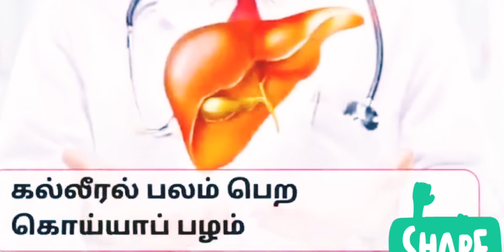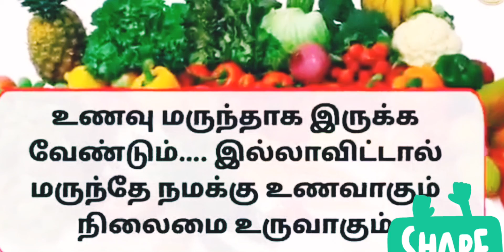ஆரோக்கியமான உணவு முறைகள்/Healthy eating habits/Thinkwithsv